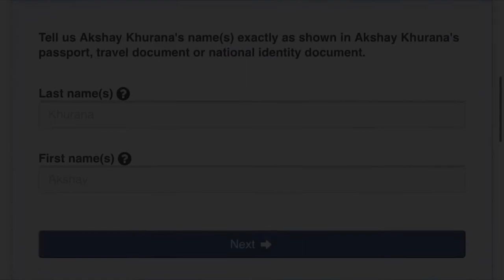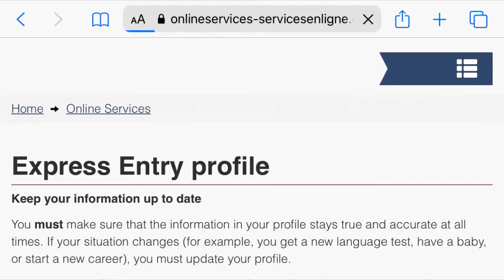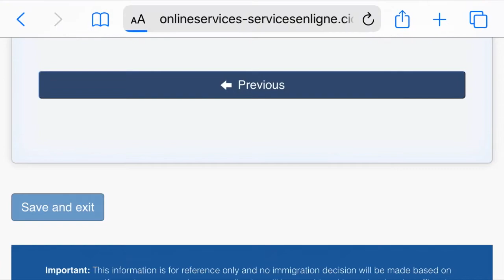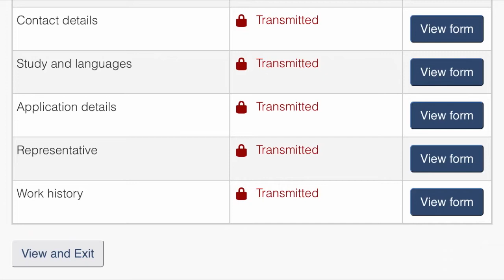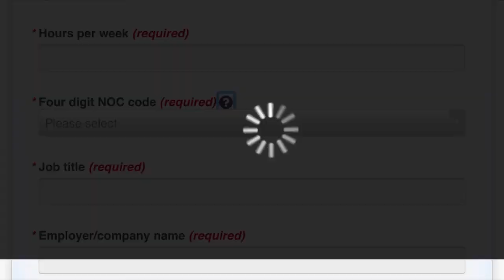Express Entry | What are the details need to fill before ITA | Real-time view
In this video, I have shared exact details which you need to fill before ITA in your express entry profile for Canada PR.